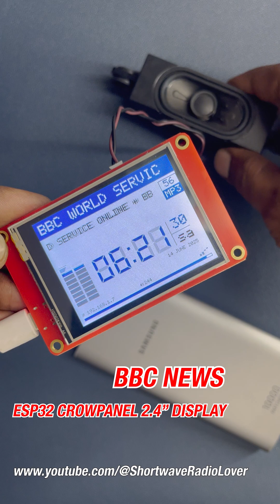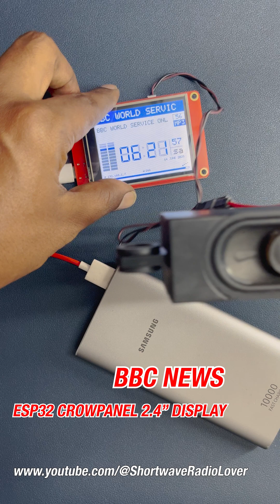BBC Live on ESP32 Internet Radio! 🔊📻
In this short video, I'm demonstrating live internet radio streaming using an ESP32 CrownPanel 2.4" board. It’s playing BBC News directly over WiFi — no mobile or PC needed!

This compact setup uses ESP32 with a color LCD to stream online radio using a direct stream URL.
Perfect for DIY tech lovers, IoT enthusiasts, and radio fans 📻🔥